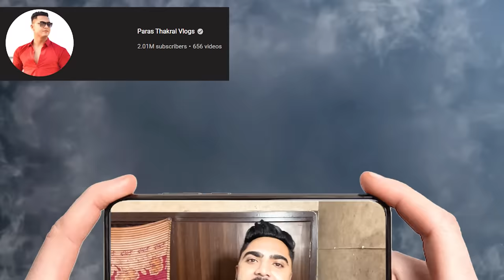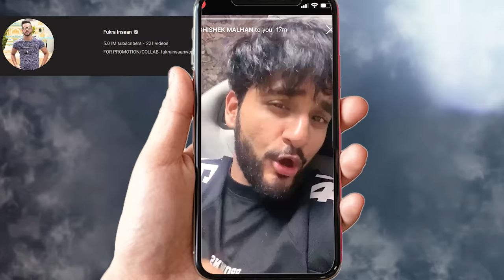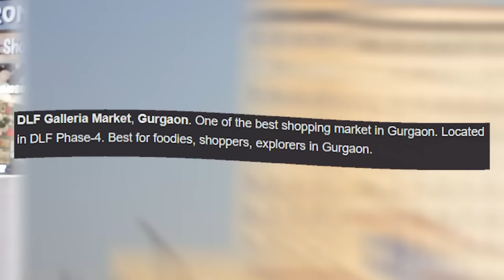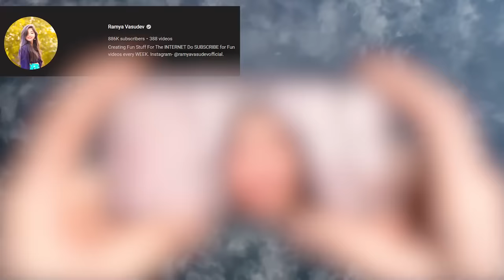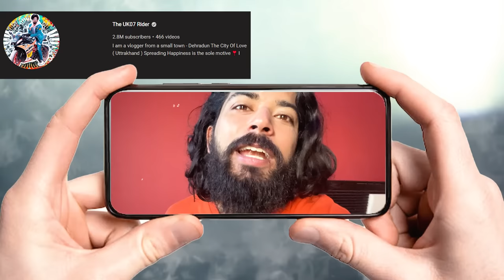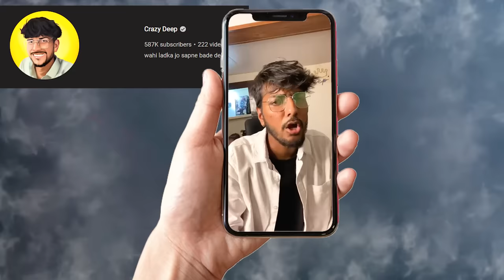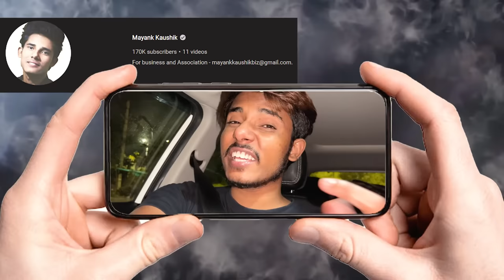Youtubers Gave Me Crazy Dares !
Dares from - @FukraInsaan @TheUK07Rider @imayankkaushik @ramyavasudev @crazydeep07 @parasthakralvlogs6489